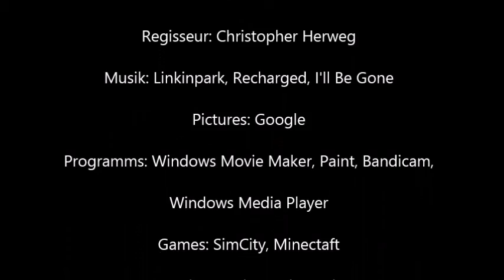Pünklich zum Neujahr 2014 - Mit mir dem Gaming Champ aufregende Spile spielen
Ich freue mich auserdem auf Feedbacks und hilfreiche Kommentare.
euer Gaming-Champ